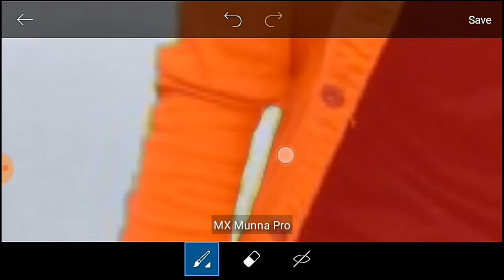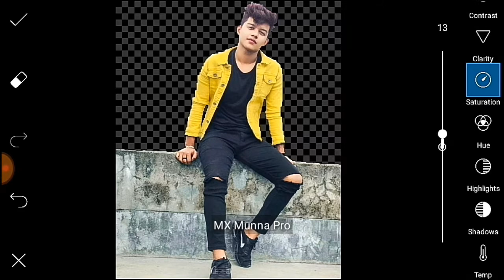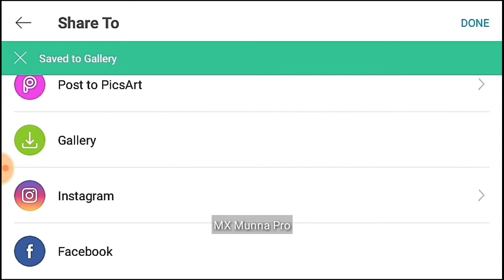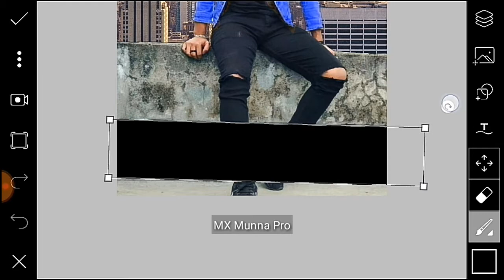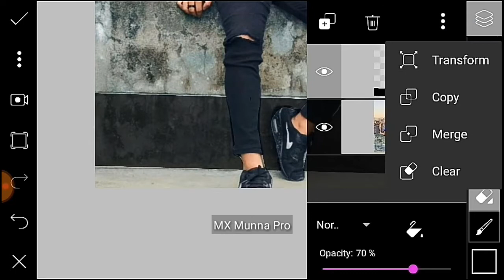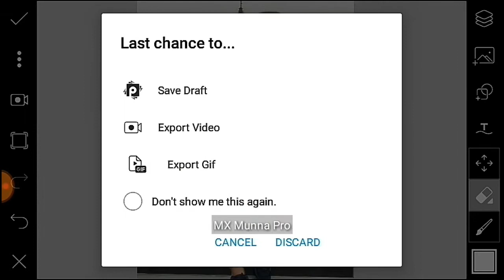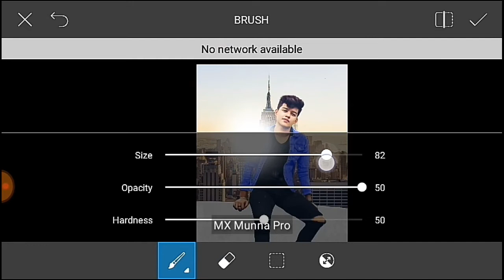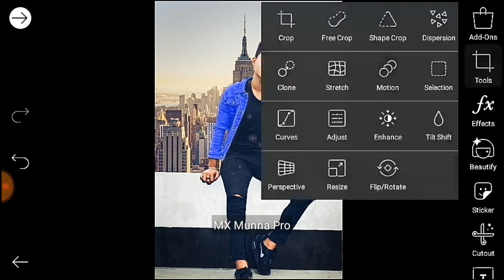Background Change In PicsArt Photo Editing Tutorial | Picsart New Editing Trick | MX Munna Pro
♻SHAREt